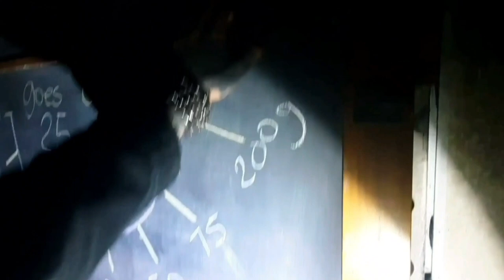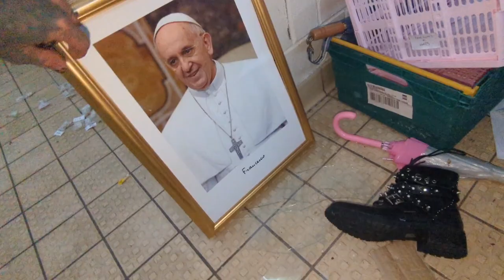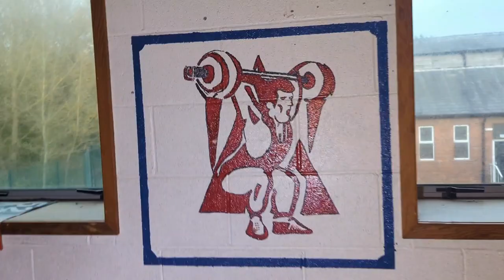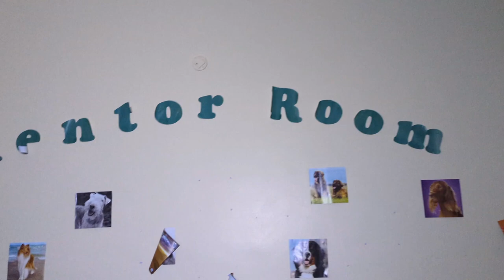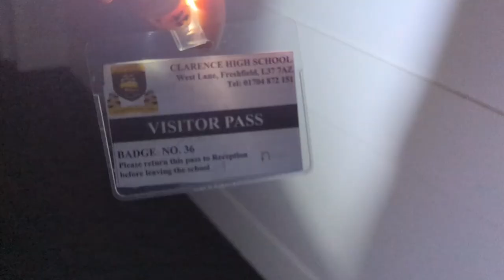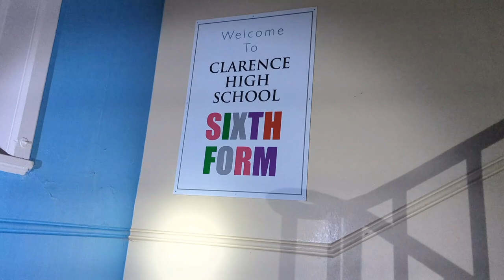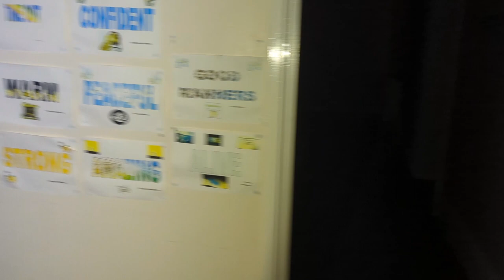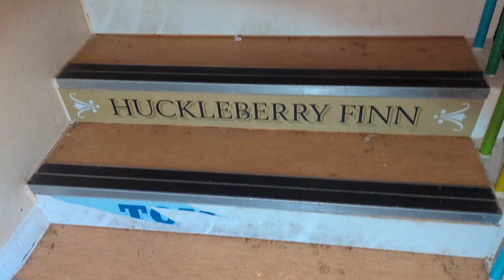Abandoned Clarence House High School Freshfield Liverpool Abandoned Places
IN THIS VIDEO WE TAKE YOU ON A EXPLORE OF THE ABANDONED CLARENCE CATHOLIC HIGH SCHOOL IN FORMBY FRESHFIELDS LIVERPOOL.

EXPLORING WITH GEORGE AND CALLUM ON THIS EXPLORE GO CHECK OUT THERE PHOTOGRAPHY PAGES ON INSTAGRAM.

CALLUM

GEORGE

HISTORY

Clarence High School on West Lane is operated by Nugent Care, with the company citing ‘ongoing financial pressures’ as the reason behind its ‘extremely difficult decision’ to close.

Clarence High provides educational placements for girls and boys aged 7-19 years old, with social, emotional and behavioural difficulties and who may also experience associated difficulties, including those on the autistic spectrum.

A Nugent spokesperson said: “We have provided an educational facility here for many years, with the school rated GOOD by Ofsted.

St Georges, also known as Clarence House, was established in 1922 as St George’s School for Roman Catholic Boys in Freshfield, Formby.

It became an Approved School in 1933 for boys aged under 13 at admission, and a Community Home with Education in 1973 run along with Liverpool City Council. The home was under the ownership of the Liverpool Catholic Children’s Society, which later became Nugent Care.

There have been many allegations of physical and sexual abuse at the home, which have resulted in convictions from the police investigation named ‘Operation Care’.

There have been strong group litigations in relation to this home and successful compensation claims have resulted.